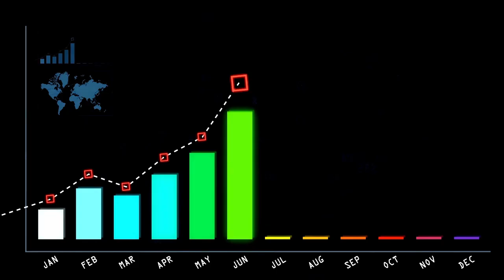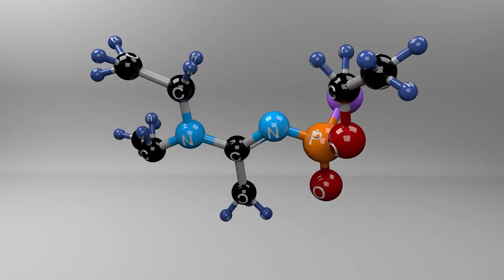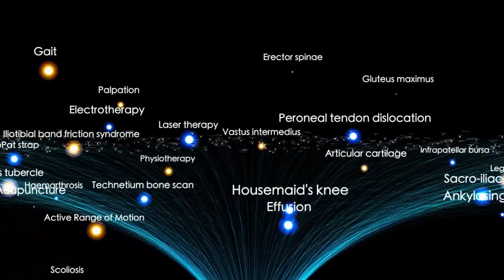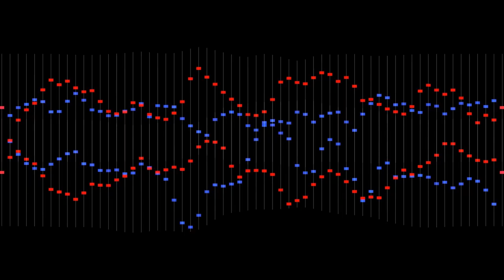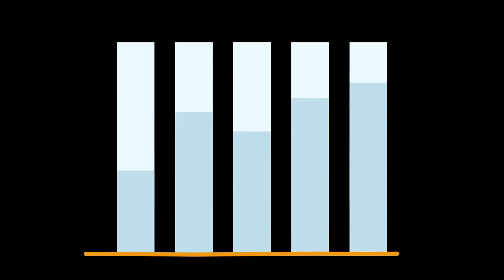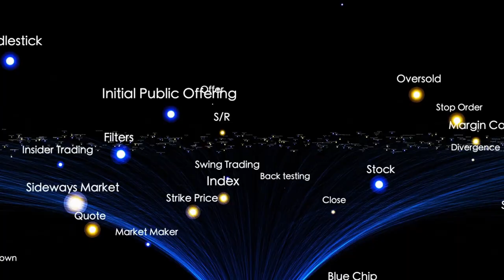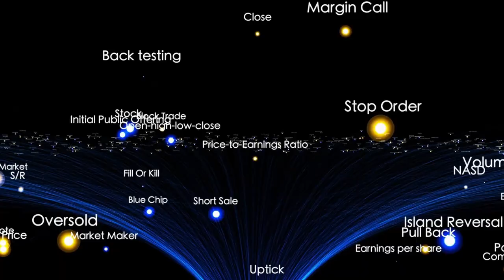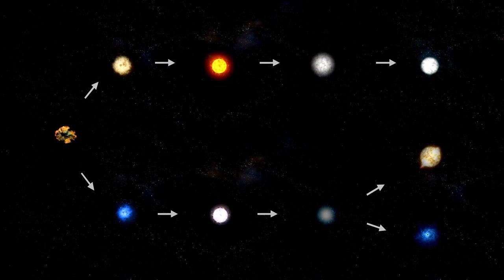James Webb Telescope’s Clearest Image of Proxima B JUST SCARED THE WORLD